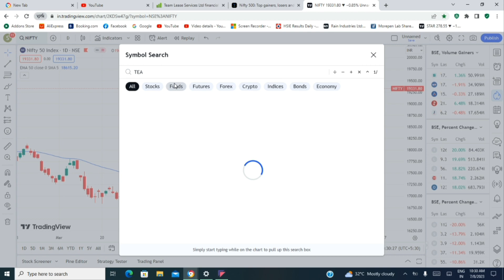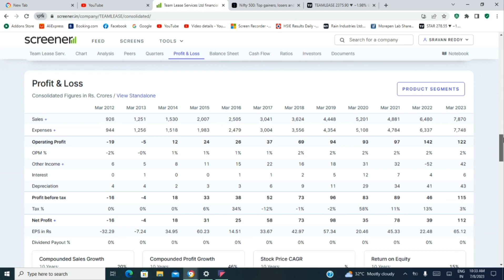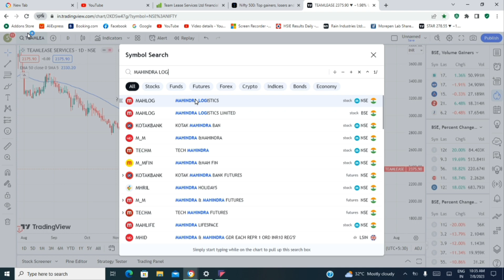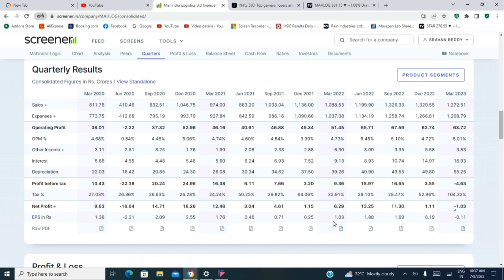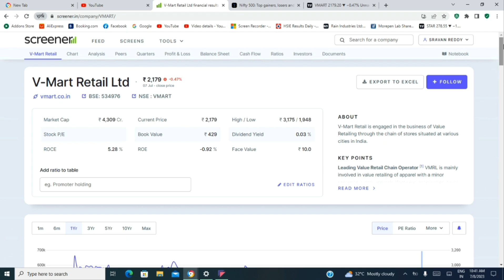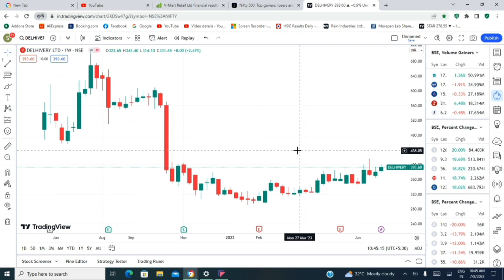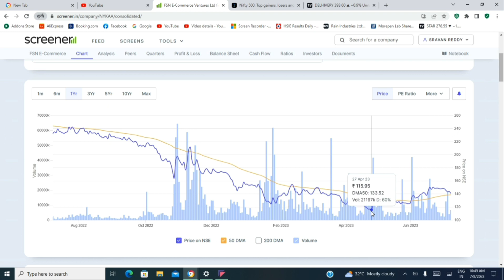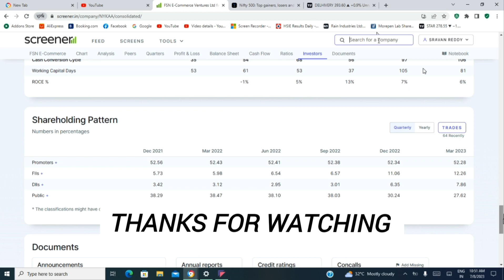52 వీక్ హై నుండి కరెక్ట్ అయ్యి FII & మ్యూచువల్ ఫండ్స్ ఇన్వెస్ట్ చేసిన స్టాక్స్.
52 వీక్ హై నుండి కరెక్ట్ అయ్యి FII & మ్యూచువల్ ఫండ్స్ ఇన్వెస్ట్ చేసిన స్టాక్స్.